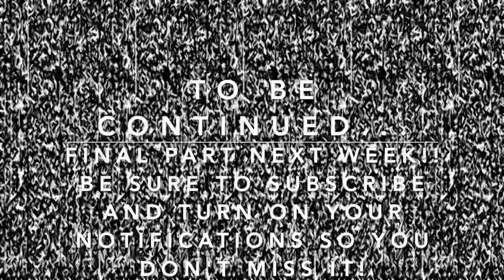SOLO AFRICAN SAFARI (PART THREE) || CENTRAL KALAHARI + OKAVANGO DELTA || BOTSWANA || ***VLOG***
Come along on my solo safari to the Central Kalahari Desert and the Okavango Delta!

This trip was filled with nothing but amazing experiences from DAY ONE! Definitely a once in a lifetime trip for me. I loved every bit of it. I spent 2 and a half days in the Central Kalahari at the Dinaka Safari Lodge and then 2 days at Shinde Camp in the Okavango Delta. I feel very blessed to have been able to make this trip and have this experience and I’ve learned sooo much about the animals and the different environments.

Obviously we are still in the midst of covid (this trip occurred in March 2021) but if you’ve been following my journey I’ve been in Botswana for the last two months and the safety of myself and those around me has always been a top priority, so in my case I felt very safe taking this trip.

On day three I spent my last day in the Kalahari on a morning game drive and then traveled to my second camp in the Okavango Delta and spent my first afternoon exploring on a game drive with a few incidents haha.